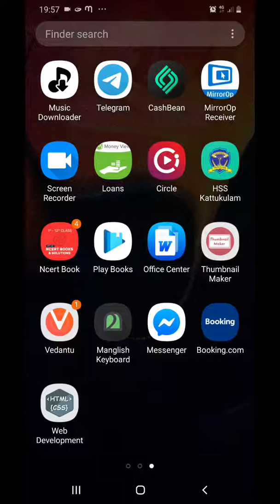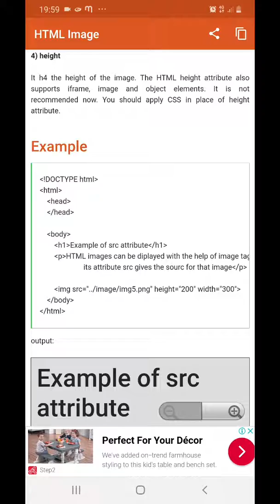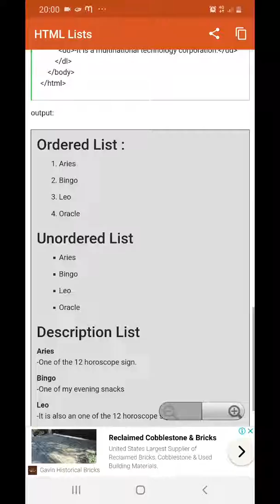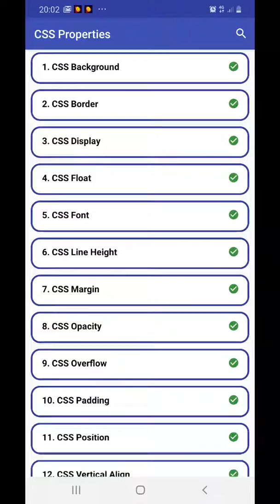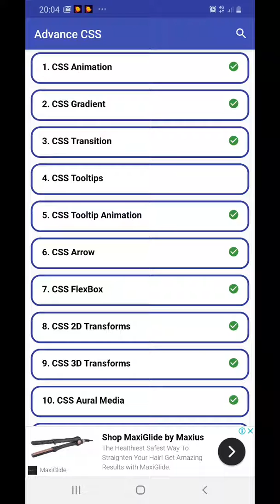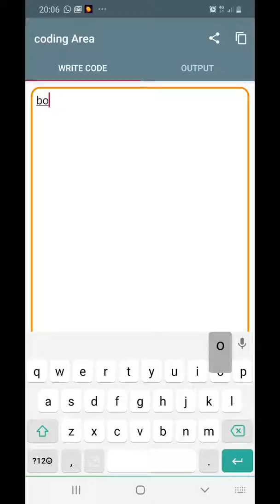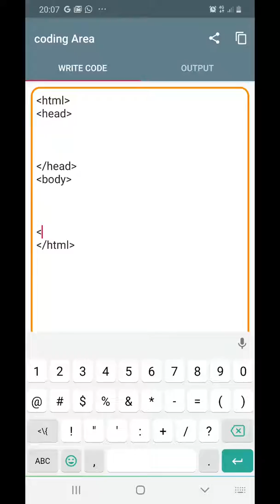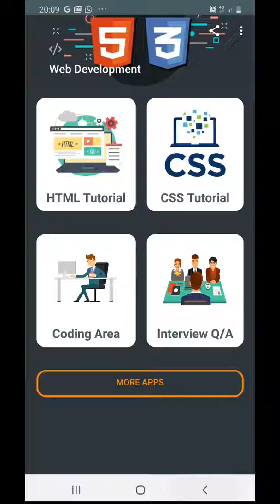Webeditor software in mobile..... ഒരു അടിപൊളി app...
A genuine app of html editor and viewer.